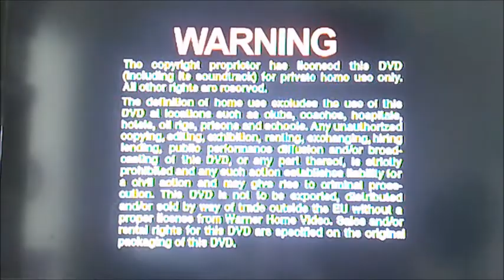DVD Closing to Agatha Christie's Murder at the Gallop UK DVD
This is the DVD Closing to Agatha Christie's Murder at the Gallop UK DVD!